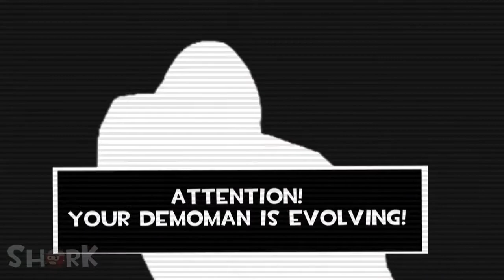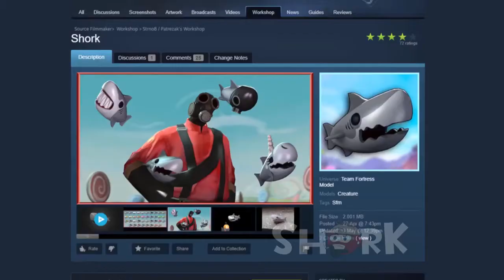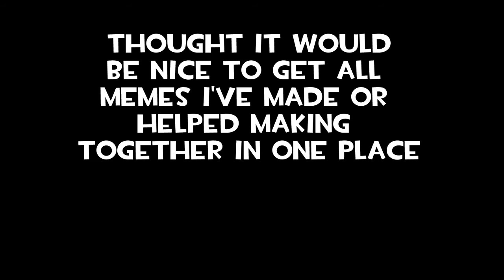TF2 Strange Meme Compilation SFM (Reupload)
funny tf2

btw sub to shork on youtube